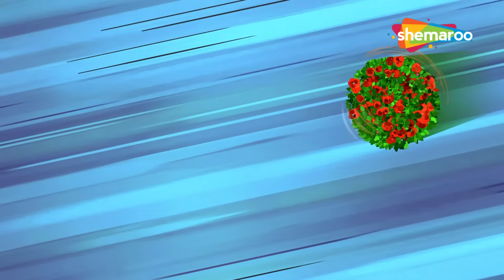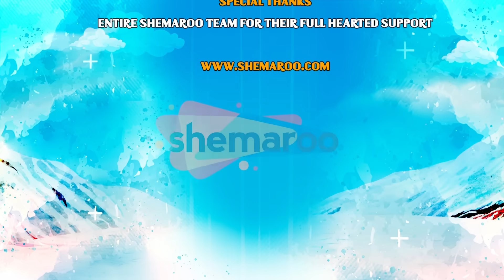Bal Ganesh ki Kahaniya Ep - 14 | बाल गणेश की कहानिया | Movie Mania